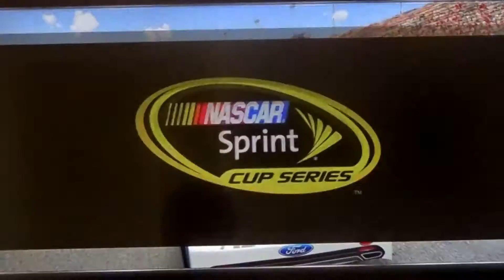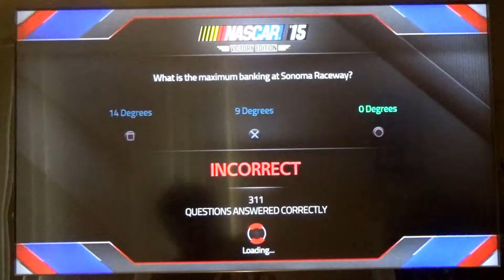NASCAR'15 Victory Edition® Race 5/36 Auto Club Speedway® Season 3